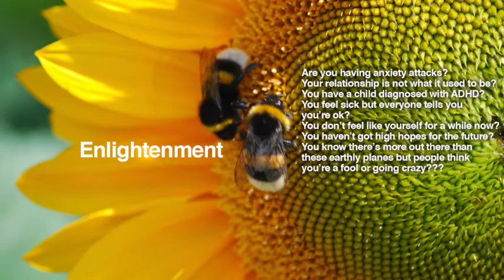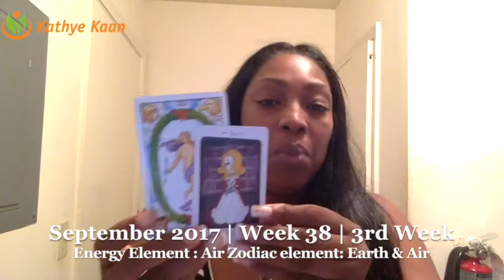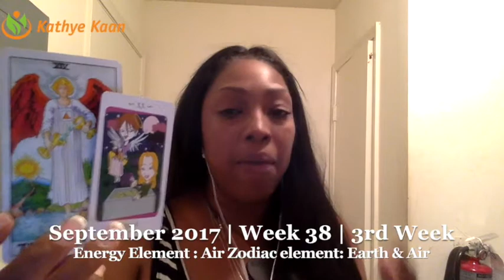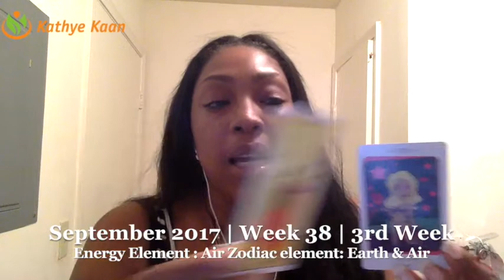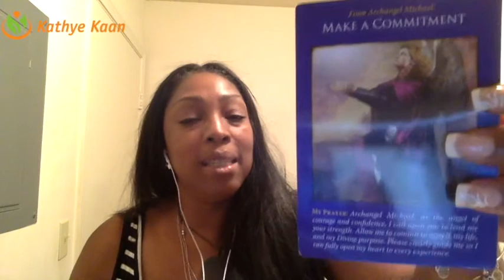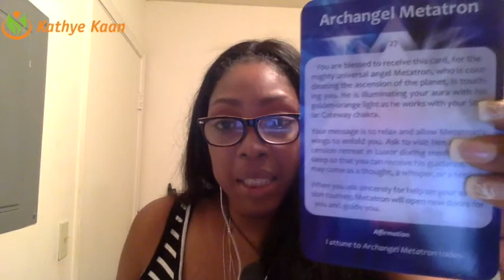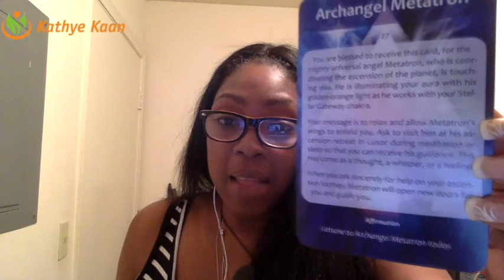GEMINI Weekly Reading Psychic Tarot Horoscope | Week 38 | 18 - 24 September